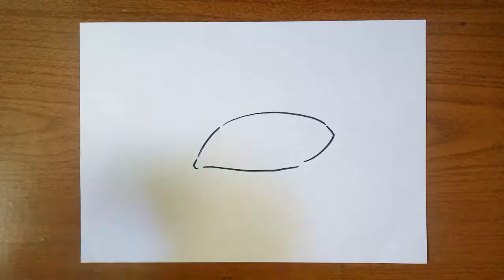🔴 How to Draw Eyes Easy - How to Draw Anime Eyes Easy! Step by Step | كيفية رسم العيون بسهولة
How to Draw Eyes Easy - how to draw realistic eyes easy step by step | art drawing tutorial.
how to draw anime eyes step by step | slow tutorial for beginners (no time lapse).
how to draw realistic eyes for beginners - easy tutorial.
 i'll be showing how to draw both eyes and how i try to make them look similar. how to draw manga eyes!

how to draw anime eyes easy!  i hope by showing you my way of how to draw an eye and how to draw eyebrows will help you improve your art drawings!

how to draw a pair of eyes: .

how to,tutorial,drawing tutorial,painting tutorial,digital art tutorial,speedpaint,medibang paint pro,artwork,drawing,painting,manga,art style,female character,how to color